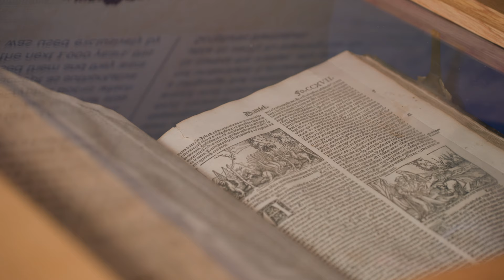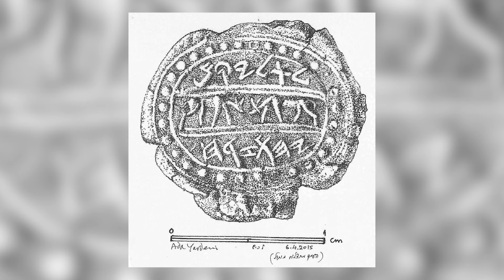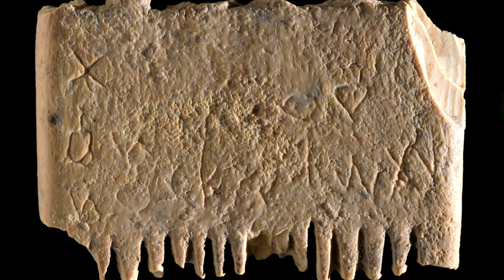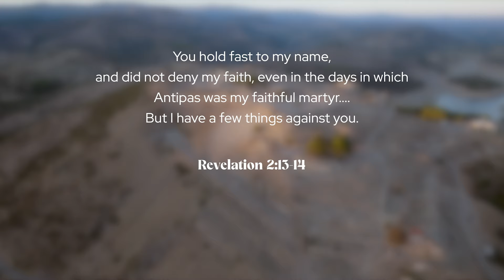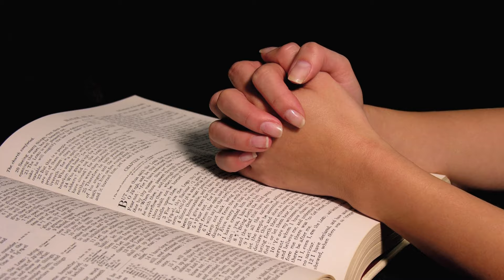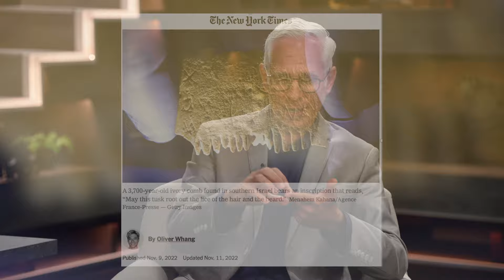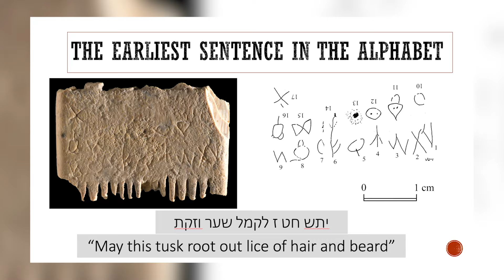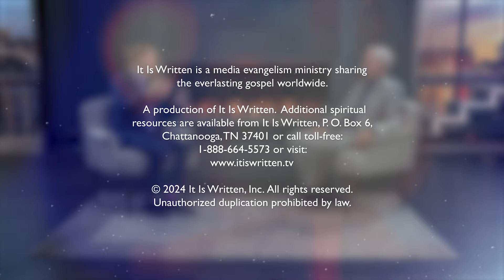Archaeology Supports Bible Validity | My Discoveries in Tel Lachish | Dr. Michael Hasel: Part 2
Teacher, author, and archaeologist Dr. Michael Hasel returns to Conversations to share some of the important discoveries made during his expeditions to Tel Lachish and the ways that archaeology continues to support the validity of the Bible.